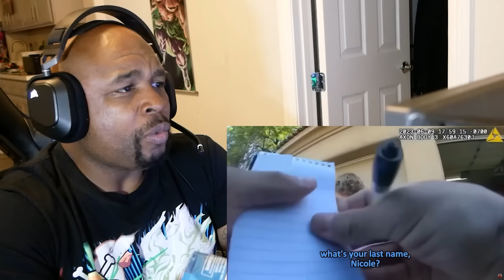When Cops Rescue Boyfriends From Evil Girlfriends Reaction!